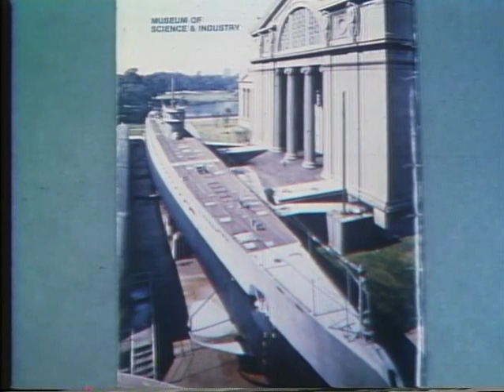Forest Park Elementary, Ft. Wayne IN 1978-79